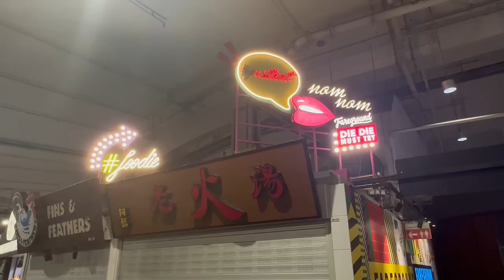I CYCLED 52KM FROM BOON LAY TO PASIR RIS!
Went on another long distance cycling trip from Boon Lay to Pasir Ris, and recorded my experience along the way. Enjoy!